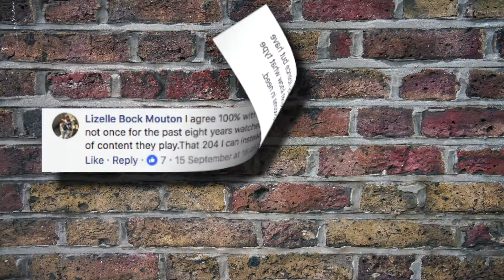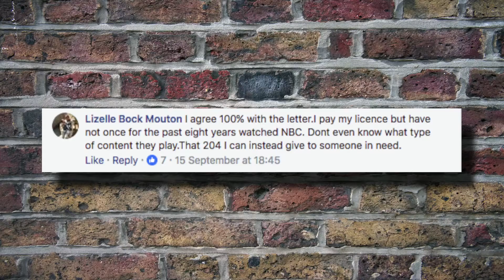It's A Wrap: Namibians are bitter about paying TV licences to NBC